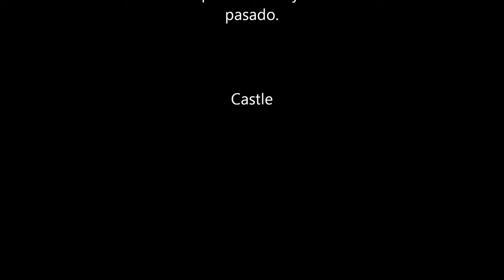El juego del amor (Feast of love) 2007 - Stana Katic - Kate Beckett (Castle), Gazapo incluido